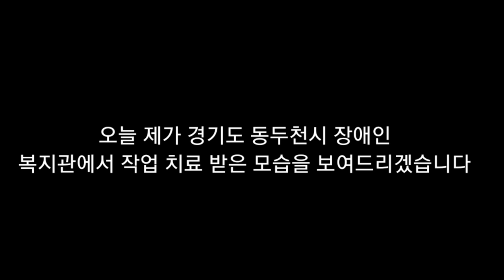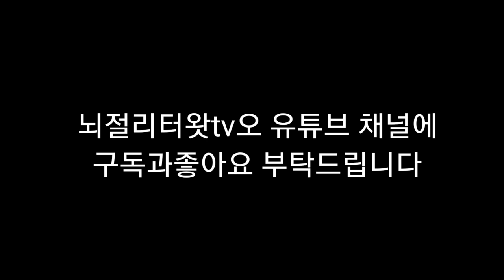뇌병변유튜버가 경기도 동두천시 장애인 복지관에서 작업 치료 받은 모습을 2